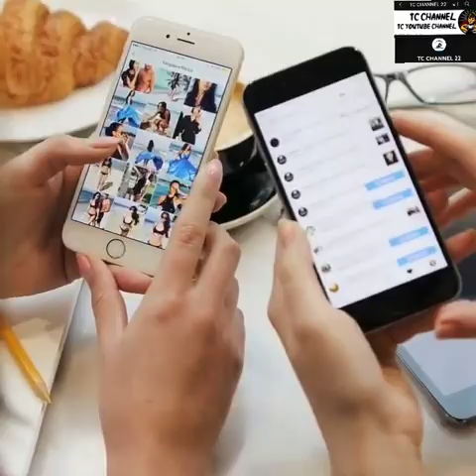Top 10 Celebrities That Are Banned In Different Countries.